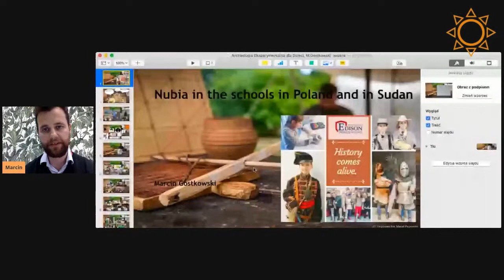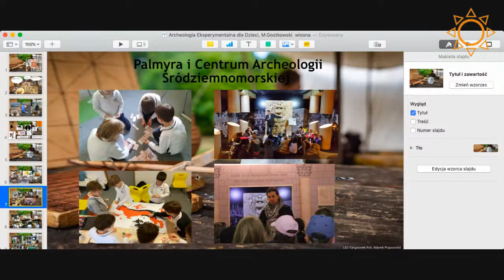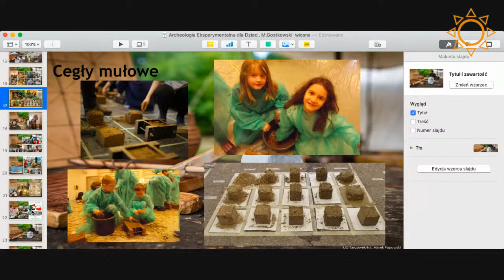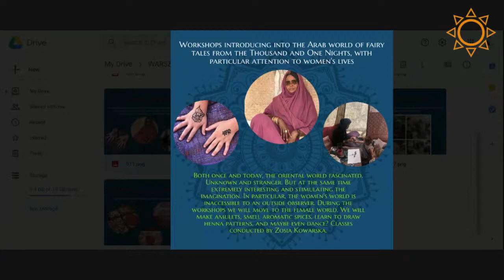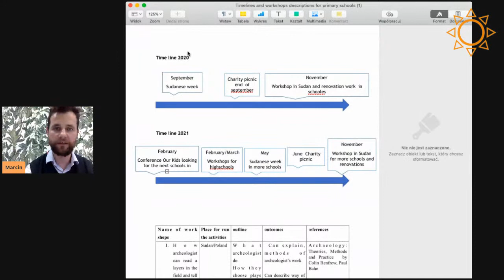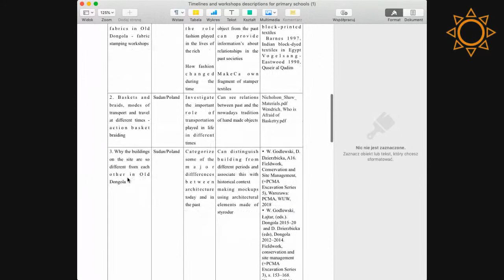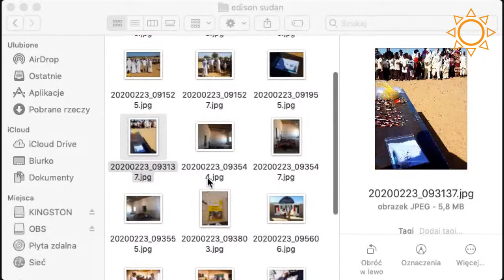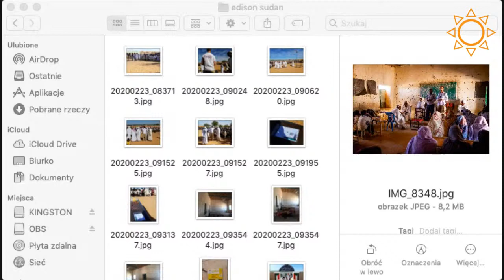Nubian Week in School in Poland and Sudan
Presentation of a cultural exchange program between a Polish school and schools in vicinity of archeological sites in El-Zuma and Old Dongola.

From 15 to 24 February our site was visited by Marcin Gostkowski, a history teacher from Warsaw primary schools, implementing the first part of the project 'We are only miles away'. The program is about establishing relations between schools from Poland and Sudan based on cultural exchange and willingness to help peers in a difficult financial situation as well as joint concern for local resources of the natural environment and cultural heritage.

In the first phase of the project, Marcin wrote down the needs of students and schools in El-Ghaddar, participated in meetings with local authorities and took part in the price-giving ceremony for best students.

Charity picnics in Warsaw and a series of workshops on the Sudanese culture are planned with the participation of volunteers from the Polish Centre of Mediterranean Archaeology. The collected funds can be used to finance the purchase of school aids and organizing a series of workshops for children in Sudan on local archaeological sites and environmental protection.